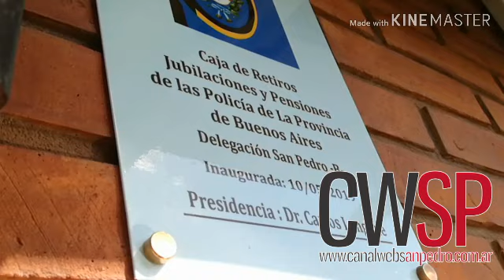Carlos Langone, presidente de la Caja de Retiros, Jubilaciones y Pensiones de la Prov. de Bs. As.